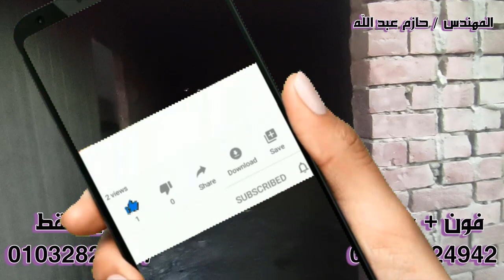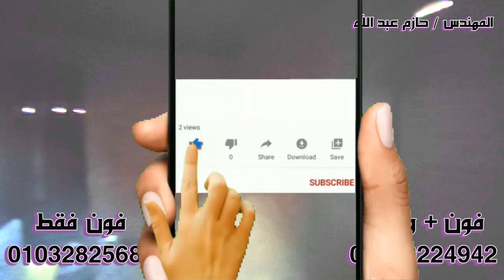شقة للبيع مرخصة و حصة فى الارض طوب احمر فقط 200 ألف جنيه - كود ( 1075 )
نوع العقار : شقة سكنى
المساحة : 75 متر ( تحت العجز والزيادة )
التشطيب : طوب احمر
عدد الغرف : 2
عدد الحمامات : 1
الطابق : السابع ( سلم )
الأسانسير :  لا يوجد حاليا و جارى جمع مبلغ 8000 جنيه من كل شقة لعمل أسانسير
عداد الكهرباء : قديم ديجيتال
عداد الغاز : على باب الشقة
عداد المياه :  مشترك مع العمارة
الترخيص : مرخصة + حصة فى الارض
العنوان : فيصل - الطوابق - شارع حمد ياسين الرئيسي
السعر : 200 ألف جنيه